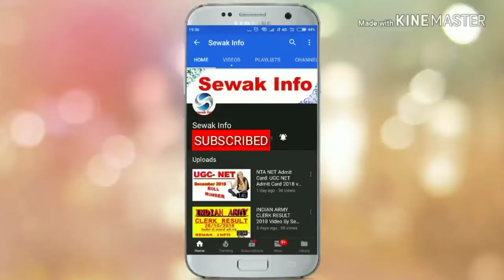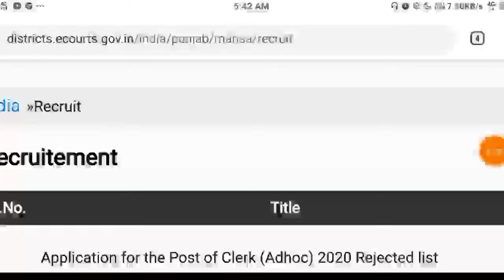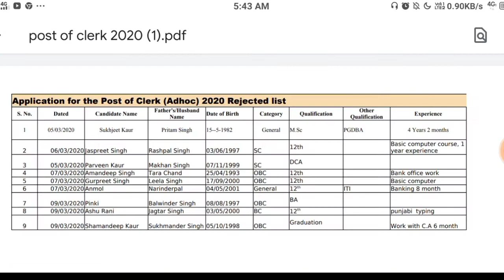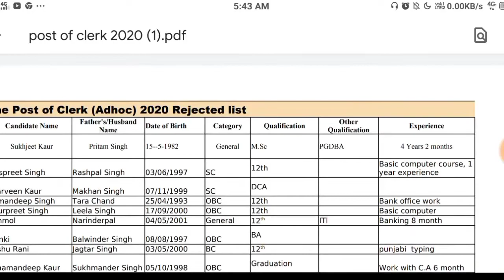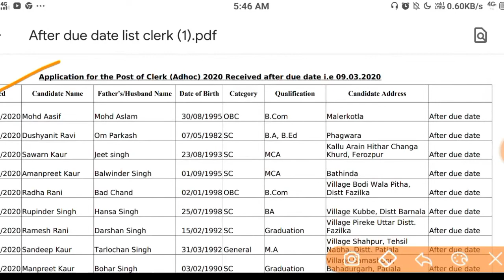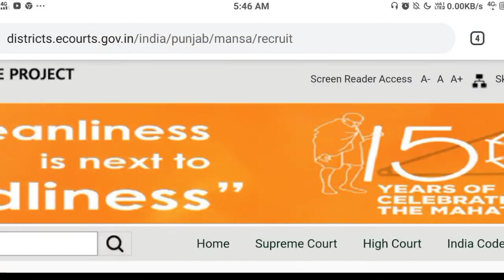Mansa District Court Recruitment 2021| Mansa Clerk te Stenographer Govt Jobs| List 📃 Update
Mansa District Court Recruitment 2021, Mansa Clerk te Stenographer Govt Jobs, List 📃 Update, Latest Recruitment